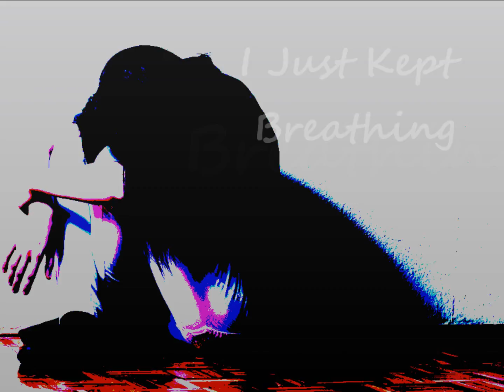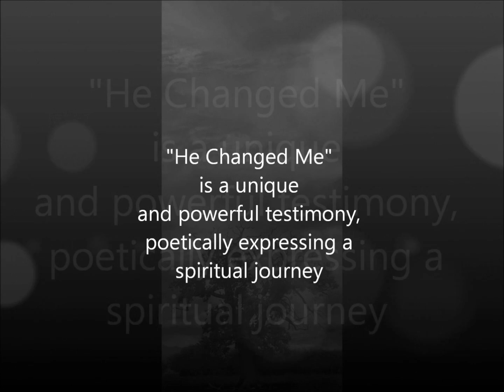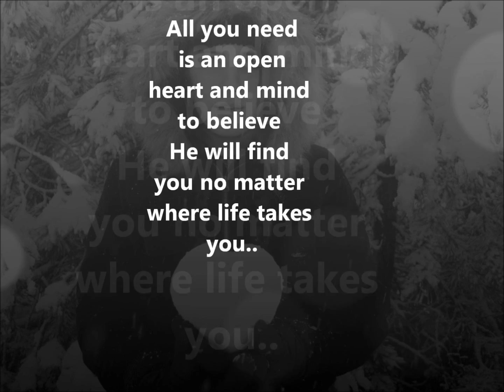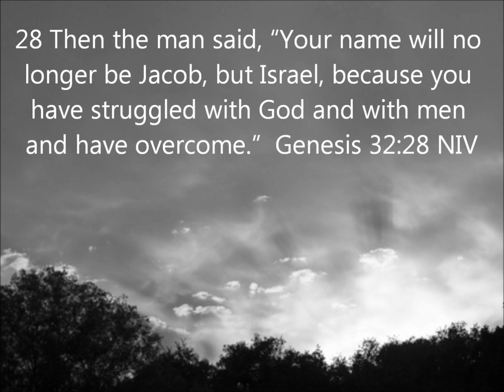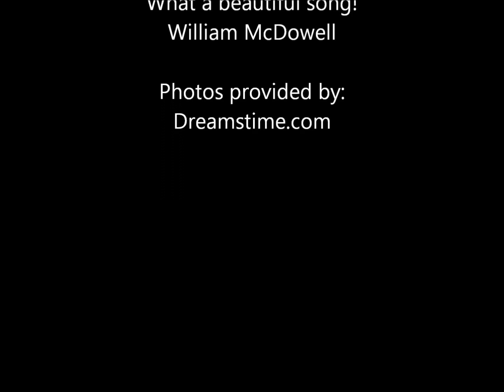I Just Kept Breathing by Pamela Farrar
"I Just Kept Breathing" Have you ever been through something that the pain was so great that you could not find the words to describe to God how you felt? It is a good thing that the Helper will translate our tears as we cry out to the Lord the trials that this life will bring our way. Just Keep Breathing, baby - He  is working out great things for you. Look up, Stay focused, Be Blessed.